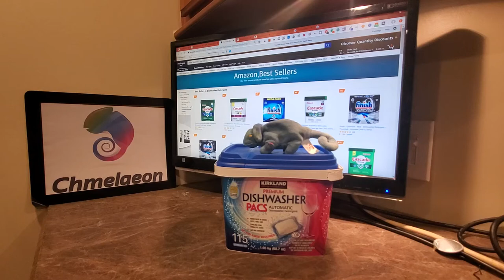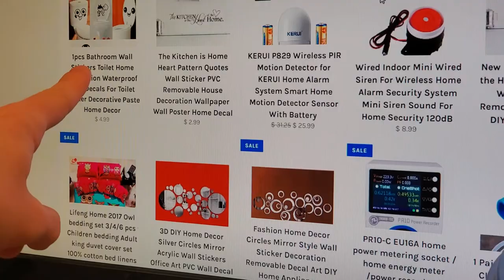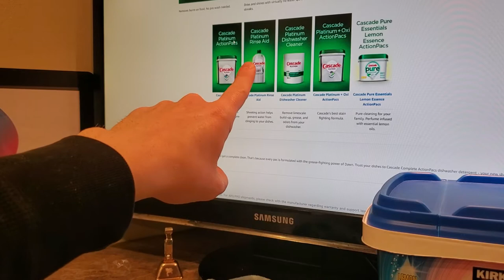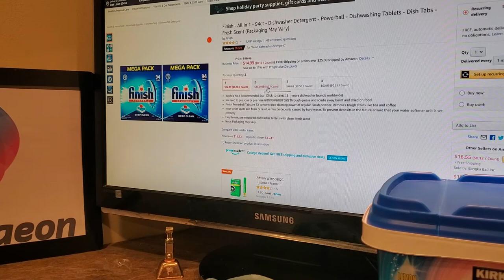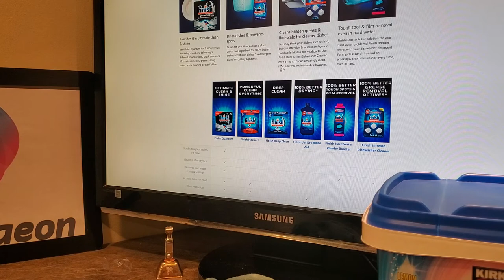✨ What is The Best Dishwasher Detergent for Hard Water Glasses Dishes Review ✨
BUY Stuff for your Home AT CHMELAEON !

Or

😊💲 Chmelaeon.com Beats MOST Prices 💲

Chmelaeon.com offers MASSIVE WHOLESALE DISCOUNTS!
for Resale, Wholesale, Large-scale, Small Businesses, Charities, Veterans, People Who Love Puppies and MORE! ON ALL ITEMS!

Try the make an offer tool on any or all items! at Chmelaeon.com

Tired of not making it on youtube? Buy this software it will change your life!

Get Benefits by becoming a Patron or just be awesome and become one ! :p

or

500,000+ products we beat most amazon prices! :D

What I use for Making Videos?  Samsung Smartphones

What I use for Uploading Videos?  A Laptop

You can get some serious laptop deals on ebay if you shop around

eBay.com Exclusive DEALS

eBay.com Trending Products

30 Days FREE for Amazon Music
Listen to tens of millions of songs on any device anywhere, available for both Prime and Non-Prime members

Amazon Prime 30-Day FREE

30 Days FREE and Two FREE Audiobooks on Audible

kindleunlimtied Unlimited Reading. Unlimited Listening. Any Device.FREE for 30 days

Amazon Fresh

Make Money Selling Photos and Videos Currently Doing Nothing On Your Hard Drive  : )

Do NOT be the one to miss out on innovative solutions

Chmelaeon is a participant in the Amazon Services LLC Associates Program, an affiliate advertising program designed to provide a means for sites to earn advertising fees by advertising and linking to amazon.com

Chmelaeon , and all connected websites, social media platforms, and media outlets are part of the Amazon Services LLC Associates Program. This affiliate advertising program is designed to provide a means for sites to earn advertising fees and/or commissions by advertising and linking to various products on Amazon.com, Audible.com, and other Amazon.com partner websites.

Chmelaeon and all connected websites, social media platforms, and media outlets are part of the Ebay Partner Network. This partner network program is designed to provide a means for sites to earn advertising fees and/or commissions by advertising and linking to various products on Ebay.com and it’s partner websites.

You agree that use of this information is at your own risk and hold Chmelaeon harmless from any and all losses, liabilities, injuries or damages resulting from any and all claims.